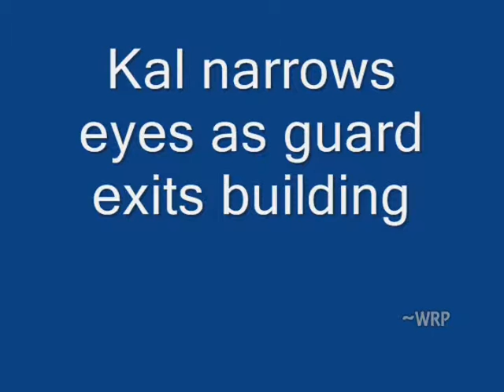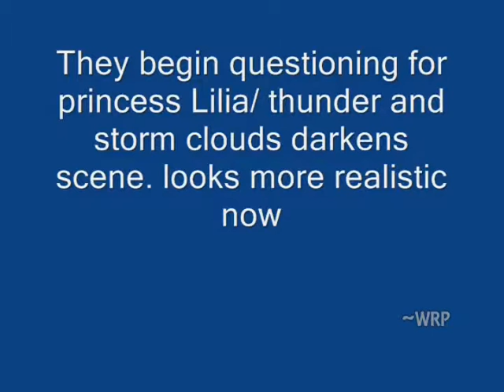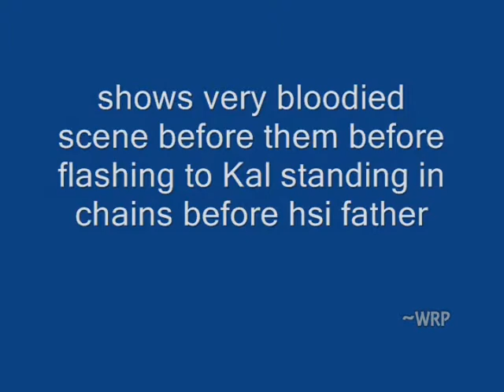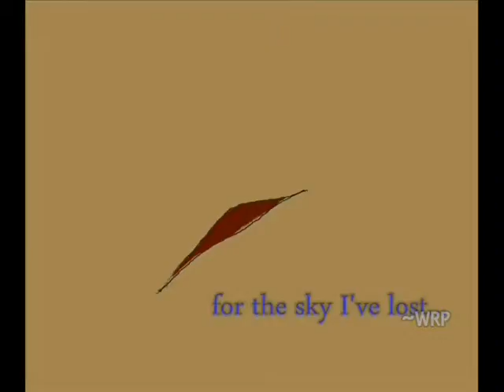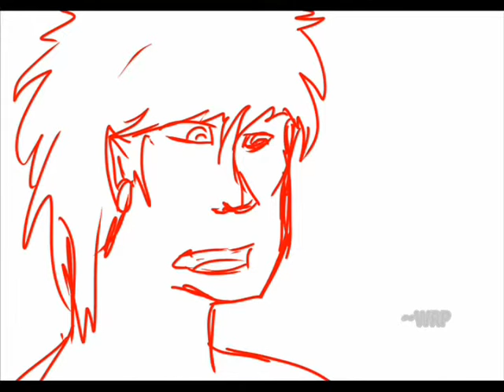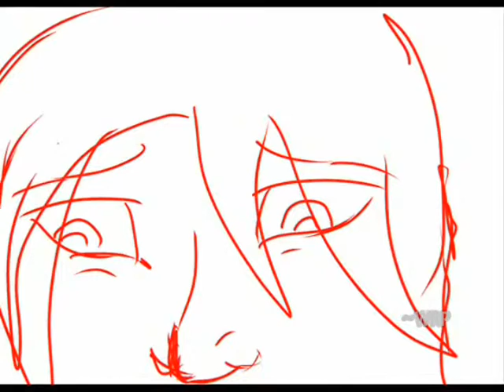Wolfsie has no patience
This is basically a bunch of videos I've been working on, so you guys can see that I'm not entirely being a lazy bitch. The one with scar sucks, a lot. I was trying for some link sync testing and stuff, but I'm entirely horrible at it, so whatever. I liked the idea in my head. I rather like where the spirit one is going, and I know it's very unoriginal, but whatever, I wanted to do it. The one with the mixture of Coheed and Cambria is about a character of mine. It's a dream he's having about the day he was exiled from being the demon prince. Yeah, not fun. :P He basically was next in line to rule but went against the king when he tried to kill the princes' sister. etc. etc. Then the first one is a huge dubstep remix that's about 10 minutes in proximity long, I"m hoping to be all "Shit yes, success!" but who knows how far I'll get with that one before I say fuck it. Then at the very end is all that I've got finished of that thingy. It's definitely not pretty or even acceptable the way it looks now, but i'll figure things out. :) And if anybody knows good sites for sound effects and background musiic, etc. Please let me know. I need help with this. D:

And I know I said my 100th video should be special, but whatever, I wanted to show you all this collaboration of my unfinished shit instead. :)

etcetc. That's about it.
Loves all of you :D